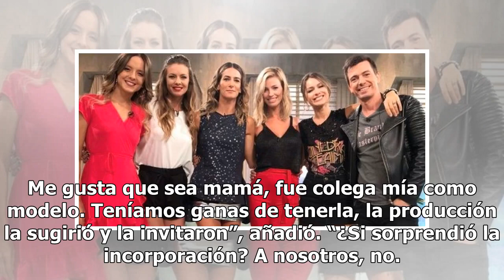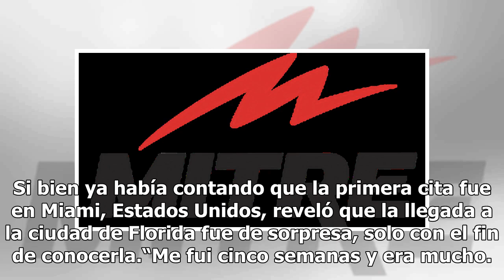Pampita reveló el verdadero motivo sobre la incorporación de Geraldine Neumann a su programa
Pampita reveló el verdadero motivo sobre la incorporación de Geraldine Neumann a su programaLa modelo hizo referencia de la nueva incorporación al ciclo televisivo que conduce. El lunes por la noche, Carolina “Pampita” Ardohain volvió a la conducción en televisión por medio de una nueva temporada de...